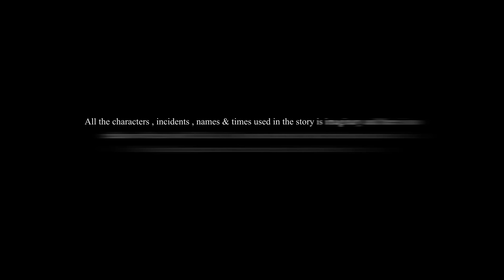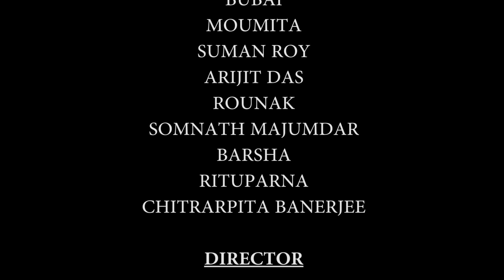প্রতিশোধ | Protisodh | Bangla Golpo | Bhoutik Cartoon